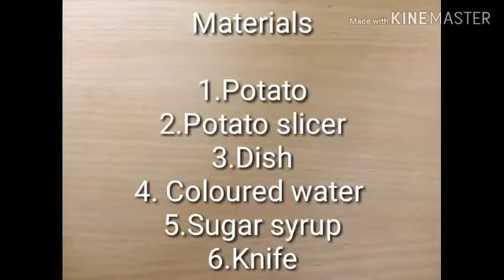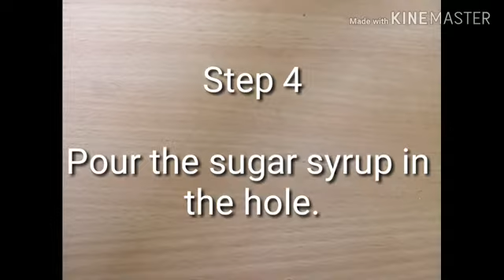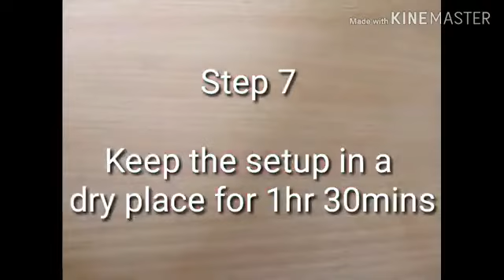How to make a Potato Osmoscope